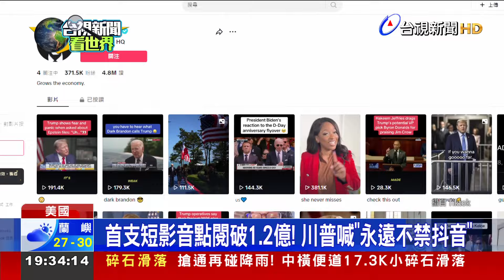首支短影音點閱破1.2億！ 川普喊「永遠不禁抖音」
美國前總統川普日前開通Tiktok帳號，短短幾天內追蹤人數突破600萬，大贏現任總統拜登，川普也一改過去擔任總統時的立場，喊出永遠都不會禁TikTok。川普9號來到賭城拉斯維加斯舉辦造勢大會，氣溫逼近攝氏38度，即便熱到中暑送醫，還是有不少川粉現身力挺。